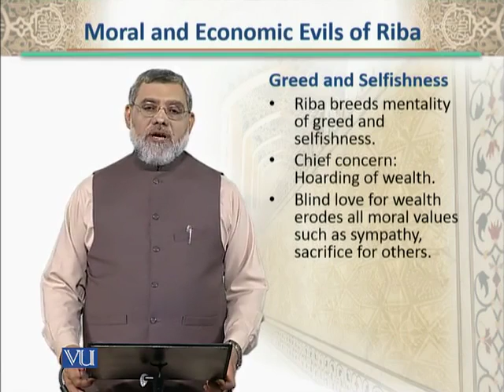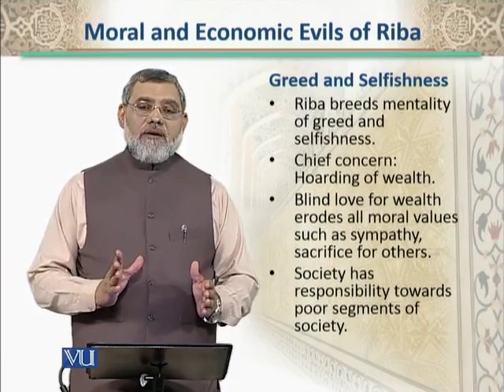BNK612_Topic018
Topic: 18